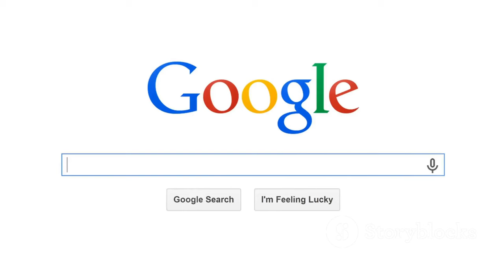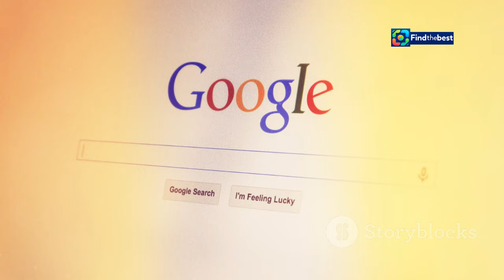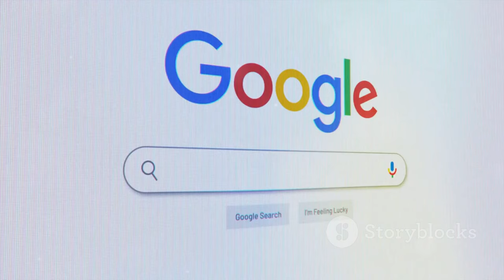Today’s Google Doodle: Epic Popcorn Battle Royale!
OUTLINE:
00:00:00 Google Doodle Style!
00:01:11 Ready, Aim, Pop!
00:02:25 A Popcorn History
00:03:43 The Evolution of Popcorn Making
00:04:48 My First Popcorn Mishap (and Why I Still Love It)
00:05:58 Why Does Popcorn Pop Anyway?
00:07:06 Popcorn's Culinary Potential
00:08:07 The Enduring Appeal of Popcorn
00:08:58 Ready to Rumble? Join the Popcorn Battle Royale!

🎉 Welcome back, Doodle fans! Today's Google Doodle is an absolute blast! 🎮✨ We're diving into a **popcorn-themed Battle Royale** that lets you compete against 60 players! 🚀 Whether you go solo or team up with your mates, it's a race to survive while dodging popcorn and salt projectiles! 🍿💨

Join us as we explore the history of popcorn, which dates back to ancient times! 🏺 Did you know that archeologists found popcorn kernels in New Mexico from 3600 BCE? 🤯

In this video, we'll:
- Show you how to play the interactive Doodle! 🎮
- Share tips for surviving the popcorn chaos! 💪
- Discuss the origins of popcorn and its journey to becoming a beloved movie snack! 🎥🍿

🎊 Let's get popping! 🍿💥 Enjoy the video!